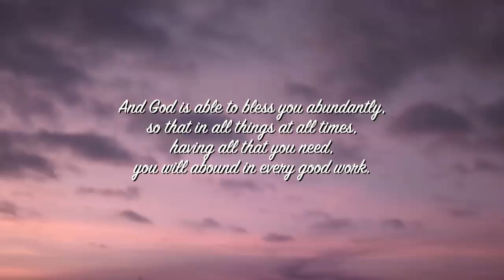Beautiful Grace - Instrumental Worship Soaking in His Presence -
Soaking in His presence, William Augusto - Beautiful Grace

soaking worship music ___________________________________________________________________________________________________Do you want to know what God is doing?